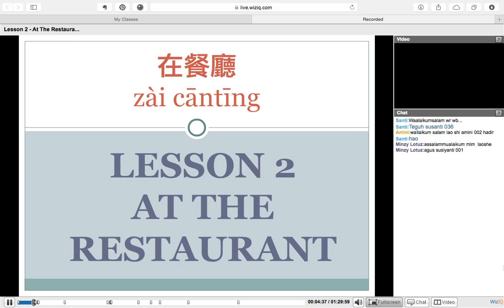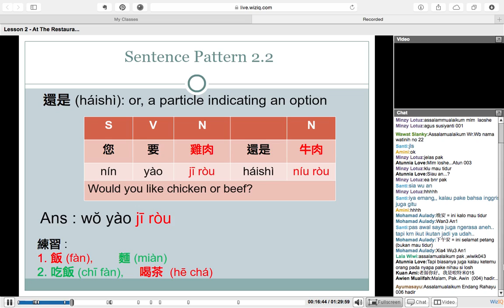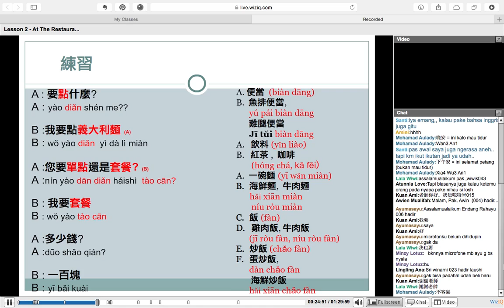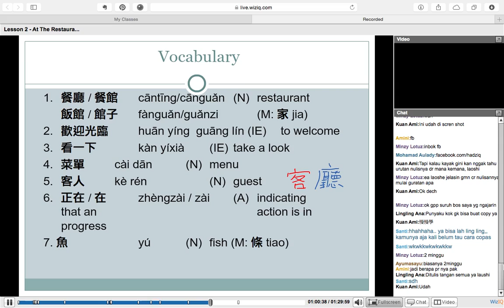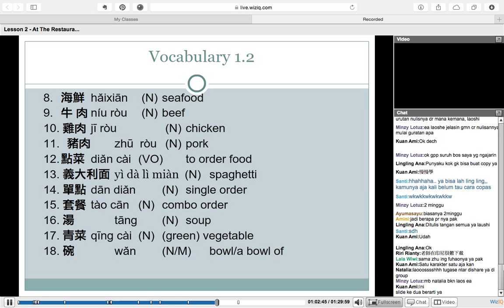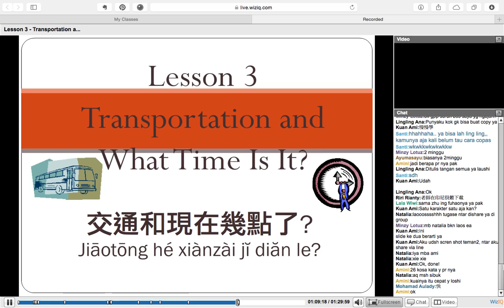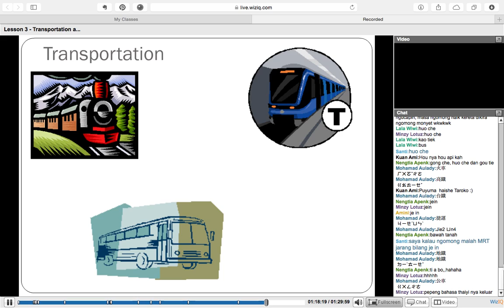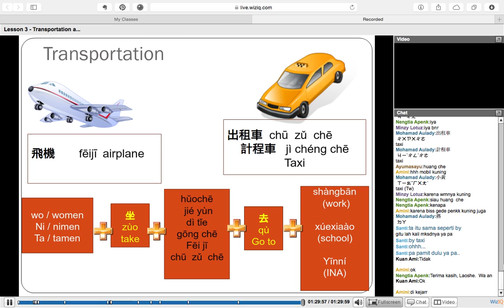Mandarin Paket C Kelas 2 • Pertemuan 5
中文課，在台灣的印尼「Paket C」
第二年級班，第五課